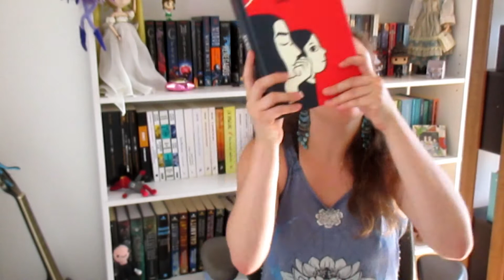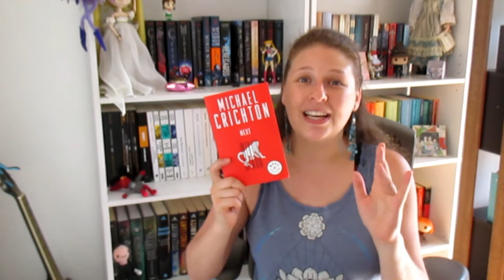Wrap up diciembre | el último (del año)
Hola! les traigo mi wrap up de diciembre!

Libros mencionados:
1) Archienemigos - Marissa Meyer

4) Alma [debía escribirlo] - Sandra Castillo